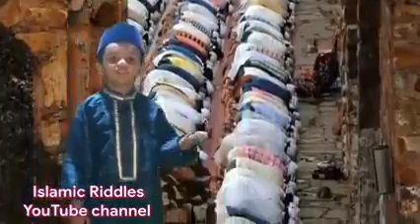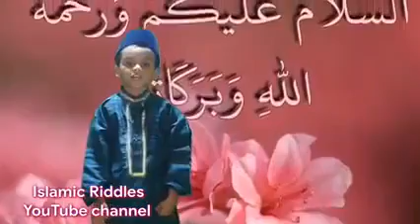child tell palestine History /masjidul aqsa Tamil Bayaan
ceo of this channel- Noora parven Rahamath

its arts channel

but some important messages and informations must be shared and islamic related

inshaa allah world will be peace